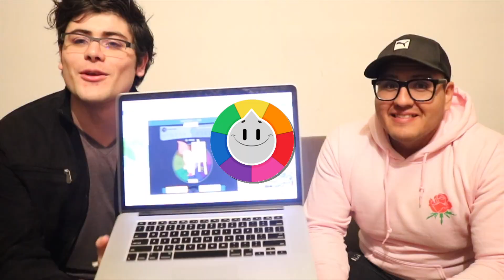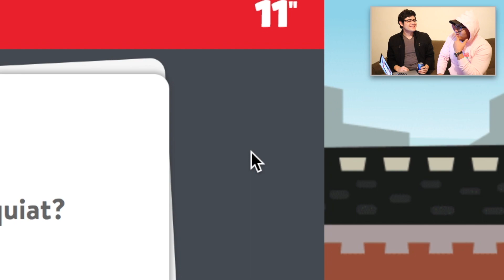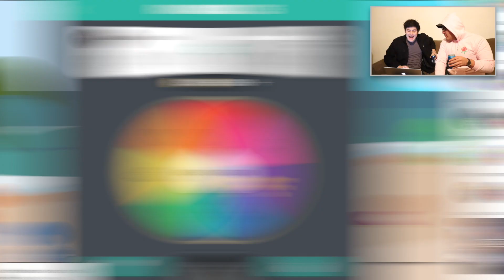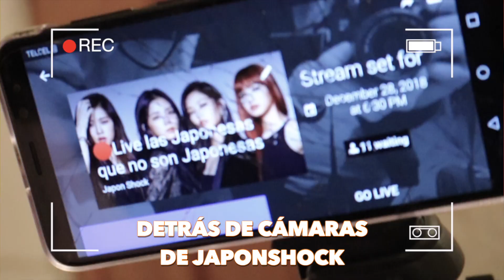Preguntados: Tequila con Habanero ⎢ Ft. Japon Shock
🌶🥃Para que nuestro copa Alex no extrañe a México, pensamos: ¿Qué más mexicano que el chile y el tequila? así que ahora disfruta de nuestro sufrimiento😂. Y de paso échate una vuelta por Japón en su canal😉